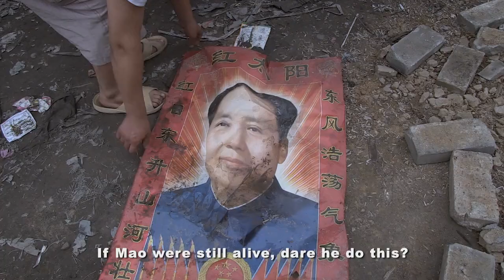The Chinese Mayor - Trailer